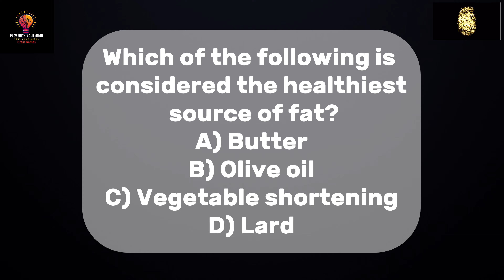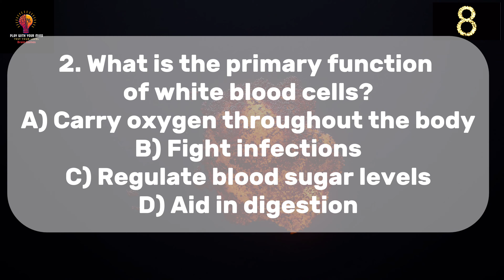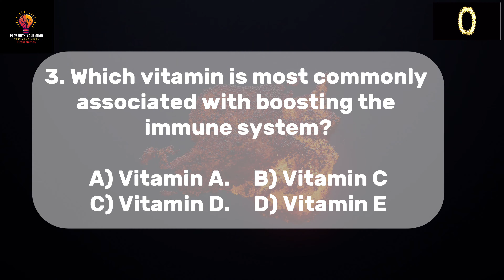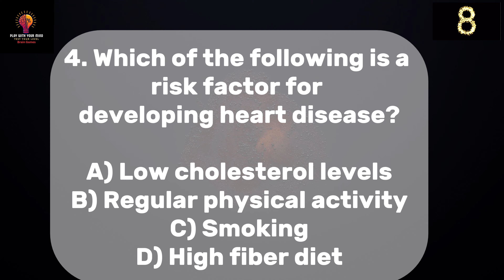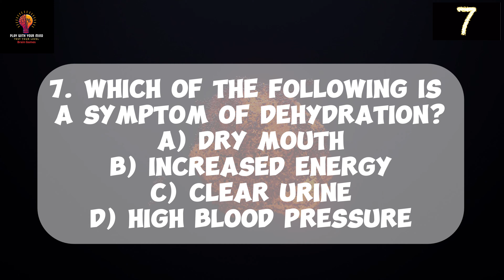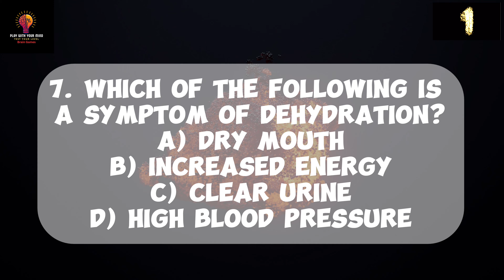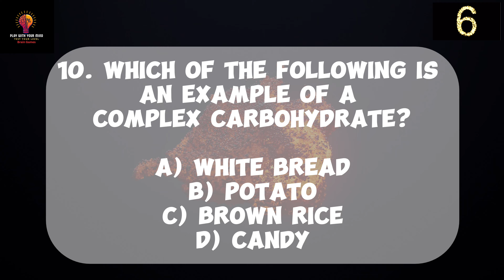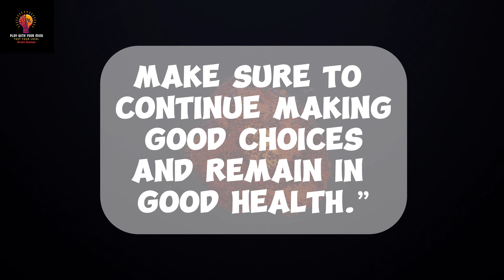Can you pass this human body quiz? General knowledge quiz